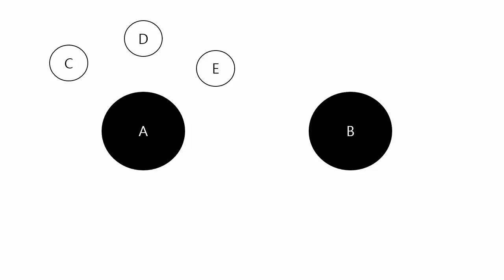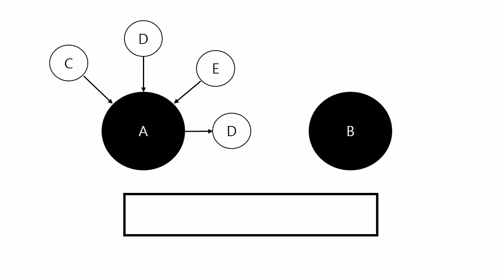HTML - 검색엔진최적화 7 : 페이지랭크